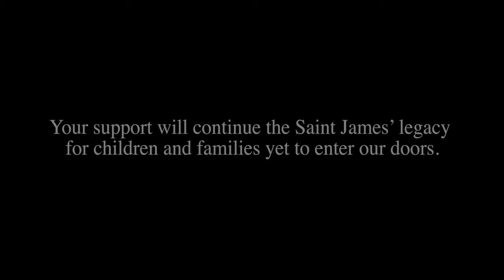Preschool Matters. Pay It Forward!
Saint James' Episcopal School started as Saint James' Preschool back in 1982.  No time in a child’s moral, social, spiritual, and intellectual development is more critical than the preschool years.  For most children, preschool is the first exposure to a structured learning environment with teachers and groups of children.  It is also an opportunity to learn to share, follow directions, and begin the foundation for learning that will occur in elementary school and beyond. Preschool matters. Show your support on Pledge Day, April 2, 2017.